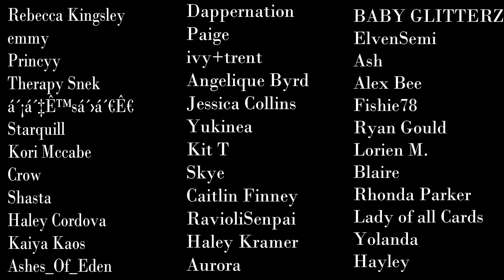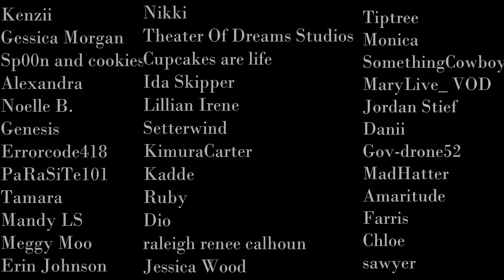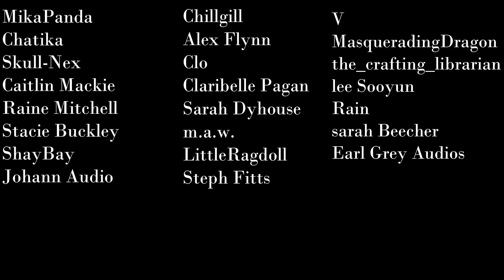Jealous Best friend Blackmails You [Confession] [Yandere]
*GAME OVER*
The words flash across the screen as once again you kick your friends virtual butt at the video game. You really should take it easy on him one of these days... buuuut the loser pays for takeout so its worth it! It feels like only yesterday you both stumbled upon this game as kids. But when you first met, fighting over the last copy of the game, little did you know you would be stuck with each other for years to come.
You find yourself wishing that you both could just stay like this forever - best friends eating takeout and playing video games.
But all good things come to an end, as you will soon find out...

This M4F/M4A contains a jealous best friend, themes of obsession, jealousy, blackmail and personal attention.

Full Title: Jealous Best friend Blackmails You [Confession] [Yandere] [ASMR Roleplay] [Domination] [M4A] [m4f] [dom] [anime] [асмр] [m4a] [mxa] [pebblesasmr] [pebble] [yandere] [confession] [kiss] [yandere asmr] [yandere roleplay] [boyfriend] [boyfriend asmr] [rain] [asmr sleep] [va] [va boyfriend] [story va] [boyfriend roleplay] [jealous best friend] [kisses] [jealous] [cuddles] [cuddling] [relaxing] [sleep] [jealous asmr] [dom asmr] [deep voice] [flustered] [flirty] [soft spoken] [male] [boy] [man] [bf rp] [possessive]

Credits:
Voice: PebblesASMR
Script: PebblesASMR
SFX: EpidemicSounds
Art: Pinterest - Aqilah Nisa